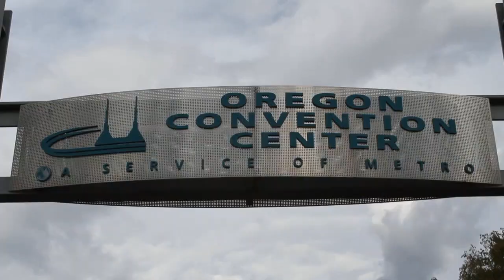Roger Levy - OpenStack Summit 2013 - theCUBE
Roger Levy, HP Cloud Services, at OpenStack Summit 2013 with John Furrier and Jeff Frick
HP Cloud Services Vice President and General Manager Roger Levy stopped by theCUBE at the OpenStack Summit 2013 yesterday, to talk with co-hosts John Furrier and David Floyer about everything HP is doing in the cloud. HP sees winning DevOps as bringing automation into the private and public clouds and providing DevOps tools.

HP’s vision for the public cloud is a strategy of converging clouds. Solutions for all three types: public, private and managed clouds. HP is seeing that clients are deciding they want to deploy across all three and this hybrid cloud service is emerging. (Note: this is not the first interviewee or company to mention the convergence of a hybrid cloud model of private, public and managed clouds). HP plans to recommend the blend of a hybrid cloud services and considers hybrid to be critical, thus making OpenStack critical. Lastly, portability among HP’s own products and other cloud vendors is another area of focus, Levy explained.

Levy said that HP sees analytics and business intelligence as the biggest pieces of cloud services for his clients, with Very sophisticated usage of hybrid clouds offerings.  He gives an example of a potential client request: “I’d like 1,000 extra servers and take them back in 5 minutes when I’m done.”  This kind of “only what I need when I need it” service offering is a fundamental shift in software.

He dodged the HP vs. AWS question from Furrier, but did agree that the volume and value play is something that HP would and does consider in its long-term strategy. Taking the enterprise service from the data center into the public cloud is huge and why HP is very bullish on their HP Moonshot project. As someone who’s covered Moonshot since its official launch earlier this year, I have to say I’m extremely bullish on it too. Be on the lookout for many of HP’s products to get “SaaS-ified” according to Levy, and don’t be surprised when they find there way into the cloud.

A goal of HP is to take the expectations from client relationship/support of the data center and move that to the cloud. Their vision of the cloud is to make it as simply as possible for its customers.